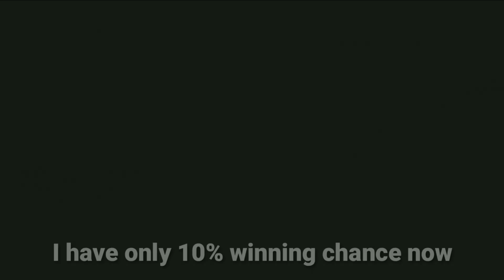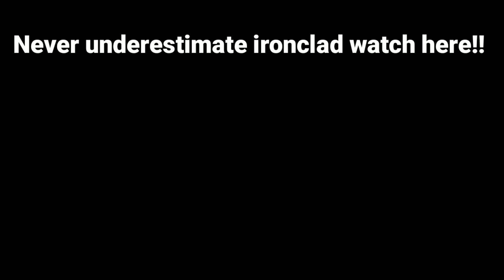Fighting against shadow warrior super intense match - Shadow Fight Arena | gameplay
in this shadow fight arena  video i face shadow warrior on random ranked pvp match